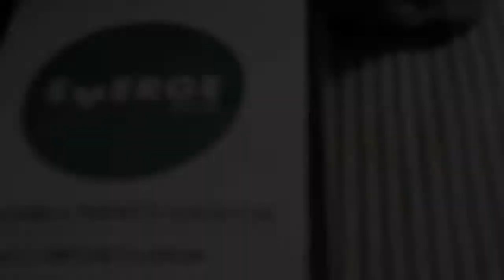EMERGE 2014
Unleashing a Prophetic Generation February 7th-9th 2014 InterVarsity Christian Fellowship
Song: "Nothing Like Your Love" -Hillsong United